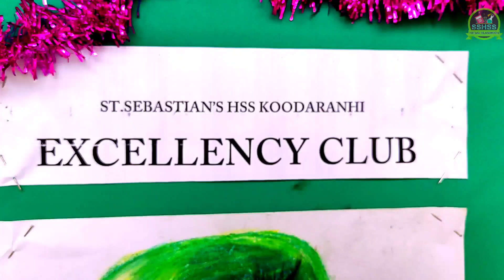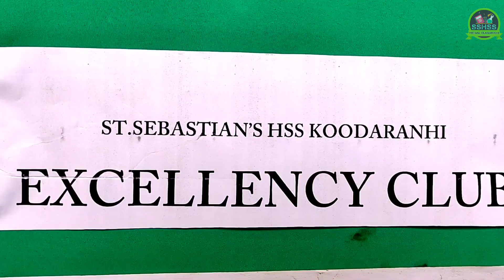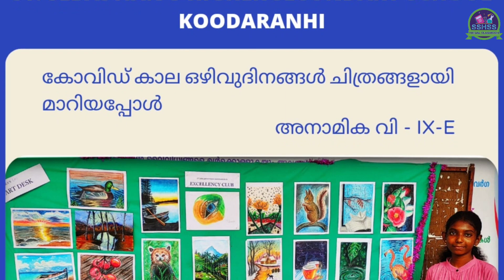Art Gallery || Excellency Club || അനാമിക വി.